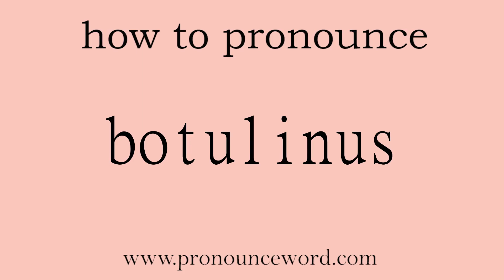botulinus: How to pronounce botulinus in english (correct!).Start with B. Learn from me.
Follow me!Learn from me how to pronounce the word botulinus in english.This video shows you how to pronounce the word botulinus in english.

null